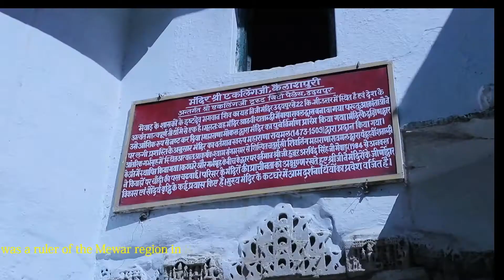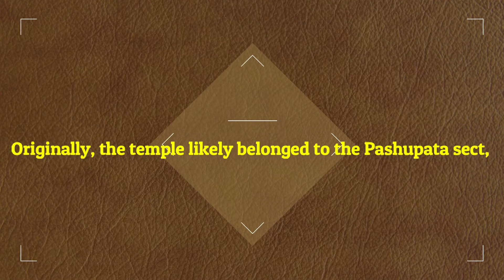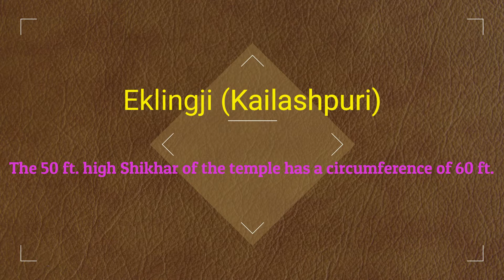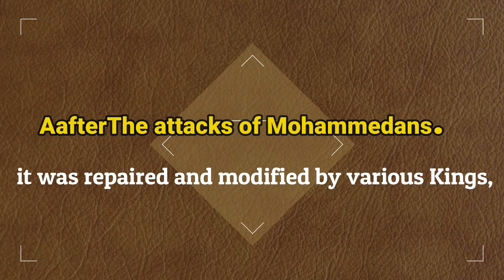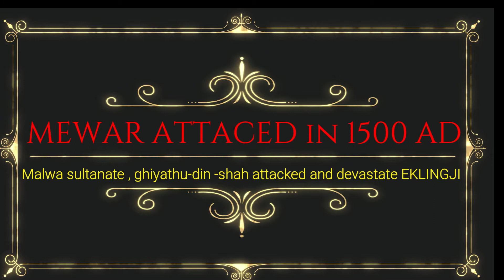HISTORY OF EKLINGJI ,UDAIPUR ,1300 YEARS OLD , BUILT BY MEWAR DYNASTY .SHIVA'S OLDEST SHINA TAMPLE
1. According to the 15th century text Ekalinga Mahatmya, the original temple at Eklingji was constructed by the 8th century ruler Bappa Rawal.[1] The. Rana Kumbha (15th century) rebuilt the temple, in addition to constructing a Vishnu temple.       OTHER VIDEOS 1 PITRA -PIND -DAN - [ BIHAR ] . 2 HARIDWAR -MAYA DEVI - HAR KE PUDI . 3 . CITY OF FURURE .  4 . MAYA DEVI TEMPLE HARIDWAR 52 SHAKTI PEETH .  5 . MAYADEVI - MANSHA DEVI . 6 MAHABEER JANNMSTHANN PATNA 7.  MAHABIR 24TH TIRANTHANKER 8. BODH GAYA PART 2 . 9 BODH GAYA PART 1 . 10 VISHRAM GHAT DWARKADHEESH MATHURA 11. DWARKADHEESH OF MATHURA PART 1-12. DEV BHOOMI - HAR KI PUDI HARIDWAR EVENINNG ARTI 13. DEV BHOOMI , HAR KI PAURI , HARIDWAR , EVENING ARTI , GANGA SANAN 14. EKAMBARESHWARAR old unique SHIVA Temple in KANCHIPURAM .15 . EKAMBARESWARAR 4000 Years old Shiva & Vishnu Temple in KANCHIPURAM . 16 DAKSH PRAJAPATI , Temple ,52 Shaktipeetha of SATI .17 DAKSH PRAJAPATI TEMPLE HARIDWAR 5000 YEARS OLD .18. WORLD VIEW [EP-3] 19 HUMAN ORGANS artificialy devolved .20 VISHNU AVATARS . 21 AMERICA WORLD VIEW [ EP1] 22 23 NALANDA University खिलजी destroy & Burnt 24 . Ten non stop ancient mantras 25. .HINDUISAM IS OLDEST RELIGION .26 . KRISHNA JANAM BHUMI destroyers khilji ,Aurangzeb 27. SHANI.28. 50mints MANTRAS MEDITATION 29 7 divya deasm in trichy 29. 10 Richest people of world in 2020.
30 . What is DNA in human body . 31. Vishnu Avatars 32. Human organs artificially developed . 33 . America WORLD VIEW 34. NEPAL after earth quake . 35 Bhadra kali mantras .